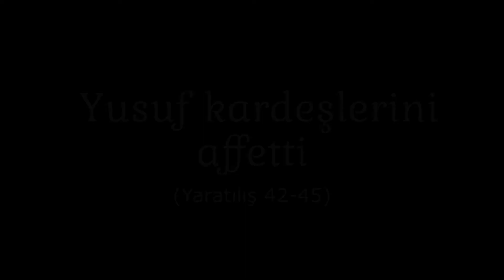Yusuf Kardeşlerini Affetti | Harika Hikaye "Eski Ant." | Yaratılış 42-45. Bölüm